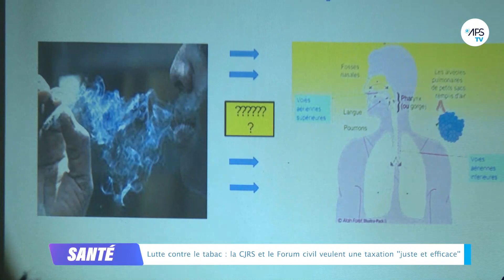Lutte contre le tabac : la CJRS et le Forum civil veulent une taxation ''juste et efficace''